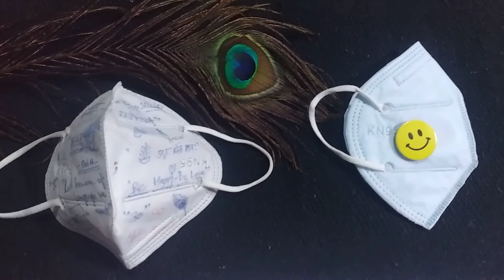'Ask for Mask.....To be continued-2